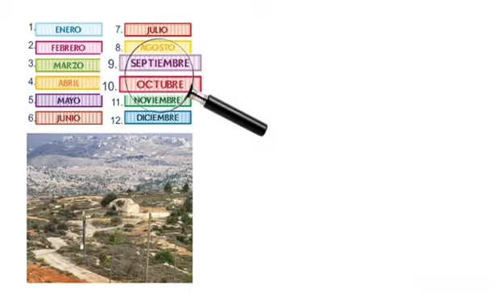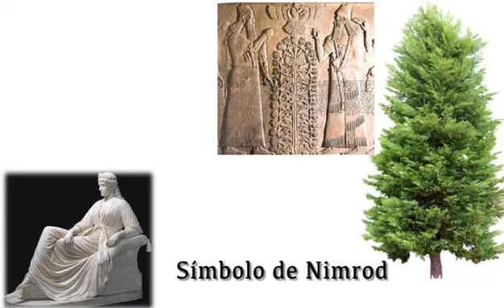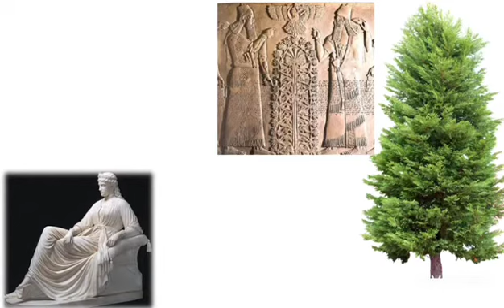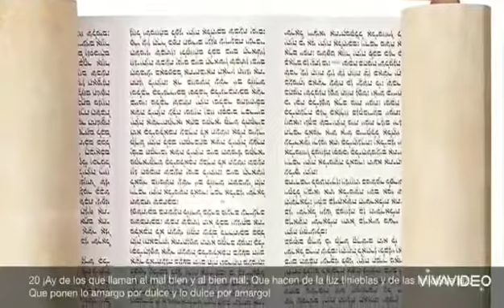¿Porqué no celebramos Navidad ?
Shalom